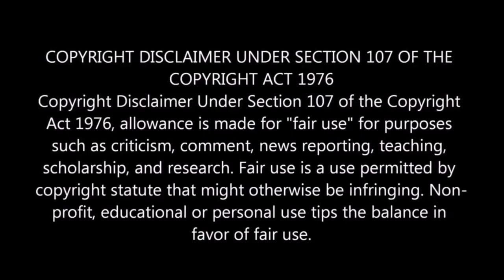Top 10 Types of Horror Movie Victims REACTION!!!